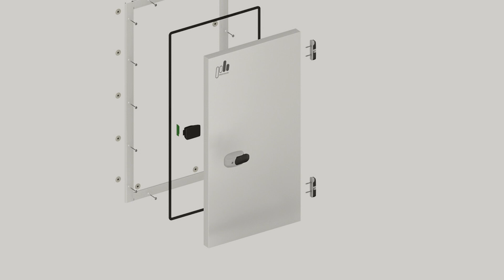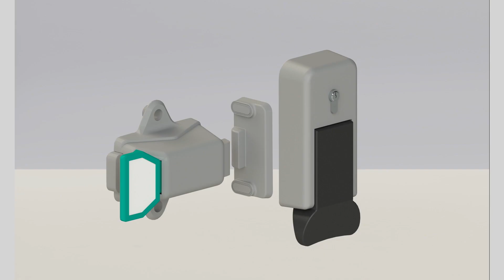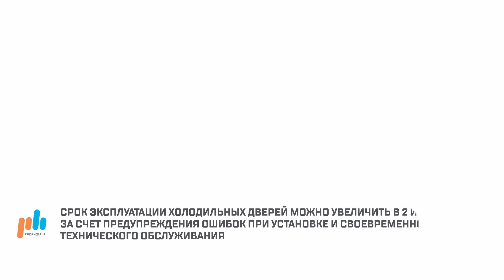Холодильные, технологические, промышленные двери: виды и назначения | видеообзор «ПрофХолод»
Из этого обзора дверей вы узнаете:

0:13 Какие два типа дверей производит «ПрофХолод»:
- холодильные, которые обеспечивают теплоизоляцию,
- маятниковые и технологические, которые помогают разделить помещение.
0:37 Какой утеплитель используется в холодильных дверях и чем PUR отличается от PIR.
01:18 На какие виды делятся холодильные двери по способу открывания: на распашные и откатные.
01:24 Какие виды распашных холодильных дверей вы можете приобрести в «ПрофХолоде», какая фурнитура на них ставится.
02:17 Какие откатные двери вы можете приобрести в «ПрофХолоде».
03:24 Особенности технологических и маятниковых дверей.
03:53 Из какого металла производится полотно дверей и рамы.
04:38 Как используются холодильные двери, почему они делятся на среднетемпературные и низкотемпературные, зачем нужен ПЭН.
05:14 Чем отличаются двери с порогом и без порога.
05:23 Что такое правая или левая дверь.

Вы можете бесплатно заказать в «ПрофХолоде» подбор нужной вам двери и комплектации: холодильные, морозильные, низкотемпературные, среднетемпературные, технологические, маятниковые, противопожарные и так далее.